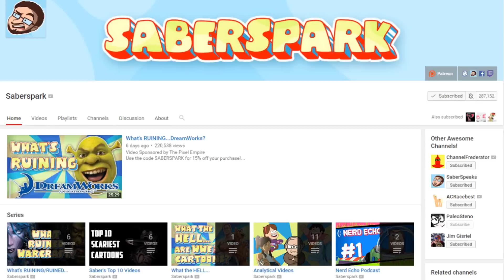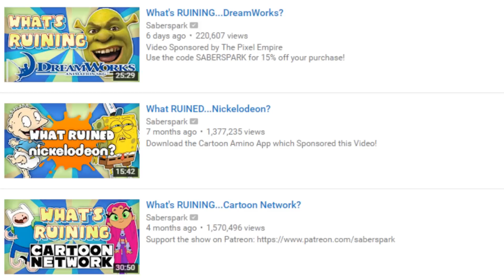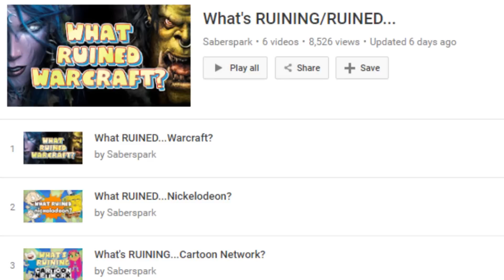What RUINED... Saberspark? (April Fools 2017)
He talks about cartoons and has made a name for himself with his popular "What ruined?" series. But has he gone downhill? I'm here to answer the hard questions, so let's take a closer look and ask "What ruined Saberspark?"

As with all of Saberspark’s videos, let’s take a look at the history of Saberspark’s channel. He started making youtube poops that got him nowhere, eventually he made a video called Ballad of the Brony… wait, he made a brony video?

Actually he used to make a ton of brony videos in the past that are buried beneath his new videos. What a dork.

He also made skits with his friends, acting like a child and dressing up in heels.

It wasn’t until he made a video on the fine bros incident where he started to find a bit of success. Later focusing his videos on animation with a video on the powerpuff girls reboot, like everyone did at that time. How original.

But he made a name for himself once his “What Ruined?” series got popular with his video on Nickelodeon. I don’t understand why he needs to make these videos, everyone already knows everything on television is terrible. Who cares why it was ruined.

And that is my point, who cares? Not me. And because I feel this way, everyone else should as well. Saberspark’s videos were never good. He just reaffirms what people are thinking without going into detail, even though he does that with the history of whatever he is talking about. That doesn’t count… because I say so.

So what ruined Saberspark, dear viewer? Nothing, he was already ruined to begin with. Tainted by the bronies in the beginning and stating the obvious in the present.

If you haven’t guessed already.

This is an April Fools video.

Hahaha.